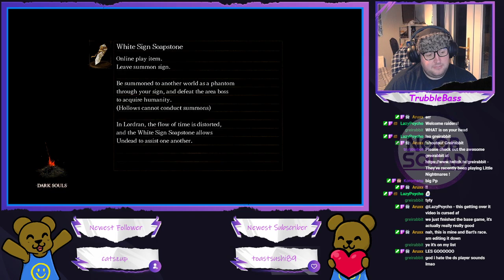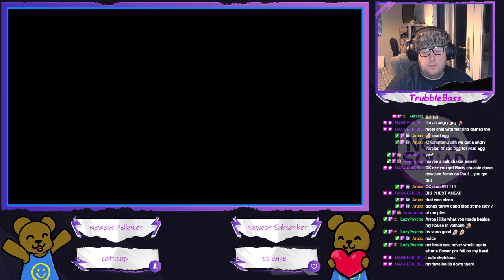Dark Souls - This city is too clean, I don't trust it (Part 7)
Anor Londo is so clean and pretty, better go and visit the Barry and Paul chuckle and see what they've been up to.